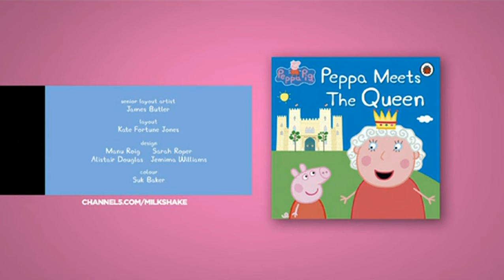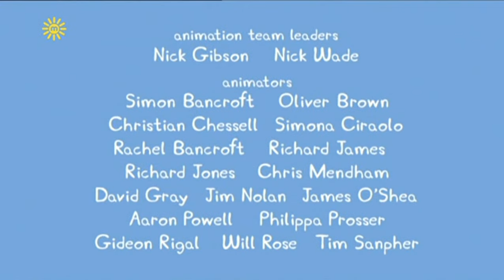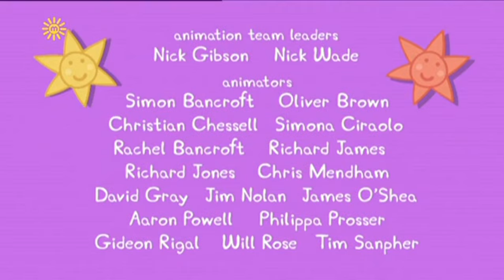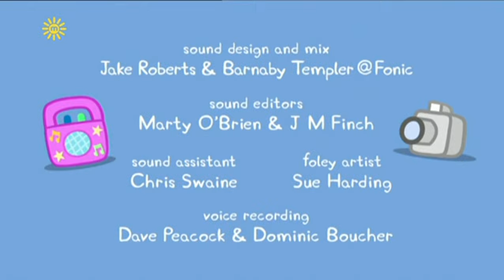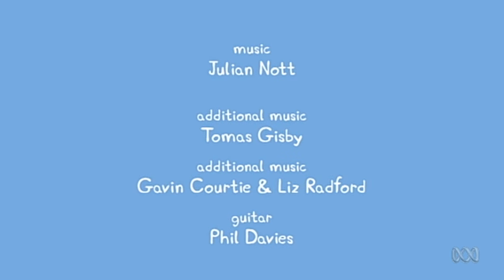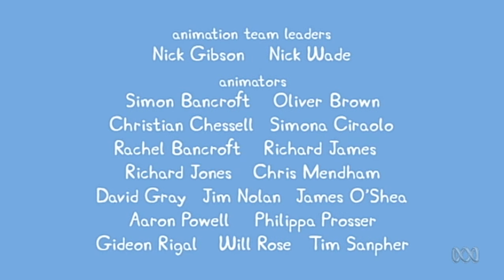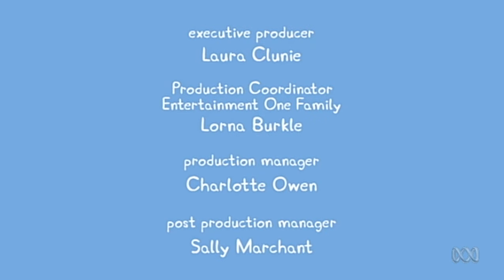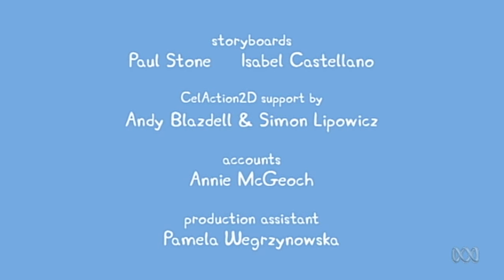Peppa Pig Season 4 English Episodes 27-52 Compilation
Enjoy Peppa Pig Season 4 English Episodes 27-52 Compilation. Peppa Pig English Episodes. Peppa Pig New Episodes 2016.